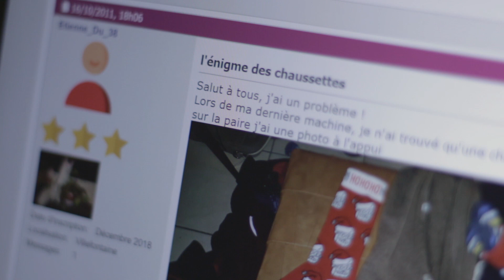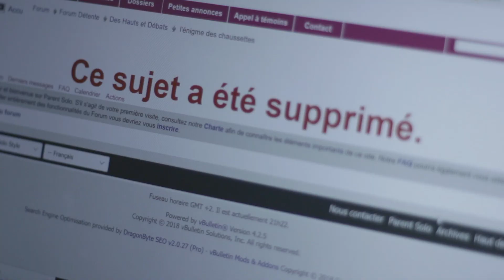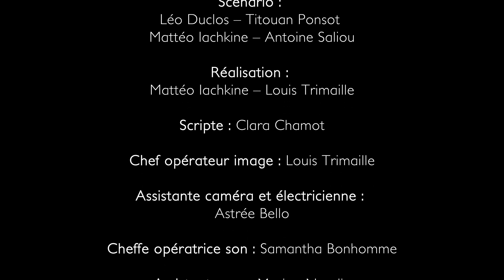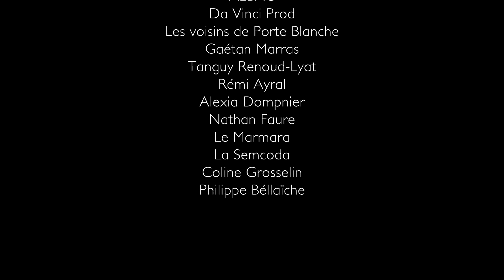Une de perdue [P'tit Short Cannes 2018] - 24h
Court-métrage réalisé en 24h dans le cadre du P'tit Short 2018, et ayant été sélectionné finaliste du festival.

Contraintes :
Genre - Horreur
Personnage - Camille
Objet - Une chaussette de couleur vive
Phrase : "Ce n'était pas censé se passer comme ça"

CRÉDITS :
Avec Titouan Ponsot, Léo Duclos, Marion Naudin et Gaël Baudet

Scénario de Léo Duclos, Titouan Ponsot, Mattéo Iachkine et Antoine Saliou

Réalisé par Mattéo Iachkine et Louis Trimaille

Scripte : Clara Chamot

Chef opérateur image : Louis Trimaille

Assistante caméra et électricienne : Astrée Bello

Cheffe opératrice son : Samantha Bonhomme

Assistante son : Marion Naudin

Décoration : Antoine Saliou, Fabien Toye et Gaël Baudet

Régie générale et catering: Gaël Baudet

Montage image : Léo Duclos, Titouan Ponsot et Mattéo Iachkine

Montage son et mixage : Samantha Bonhomme, Marion Naudin et Fabien Toye

Étalonnage : Louis Trimaille

Infographie générique : Léo Duclos

Remerciements :
BTS Audiovisuel de Villefontaine
AEBAC
Da Vinci Prod
Les voisins de Porte Blanche
Gaétan Marras
Tanguy Renoud-Lyat
Rémi Ayral
Alexia Dompnier
Nathan Faure
Le Marmara
La Semcoda
Coline Grosselin
Philippe Béllaïche